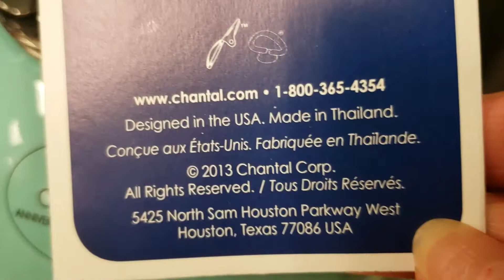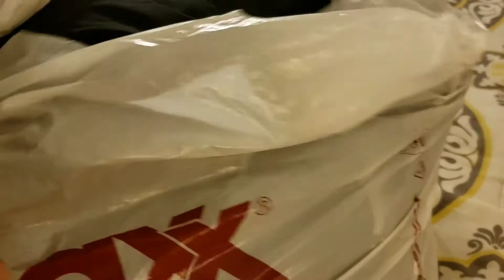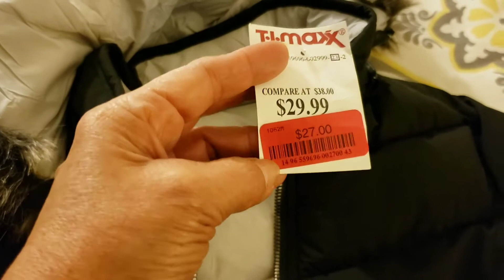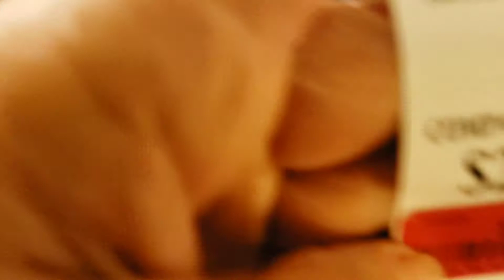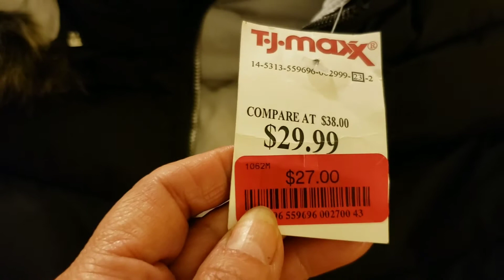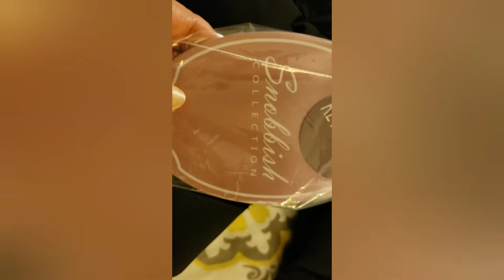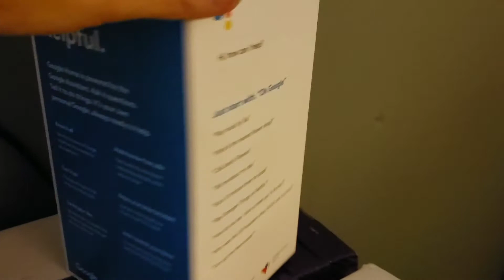COMPRE UN GOOGLE HOME Y BUSCANDO UNA CALENTADERA VLOGS 298,,12/5/19